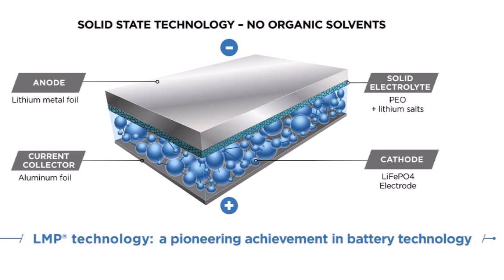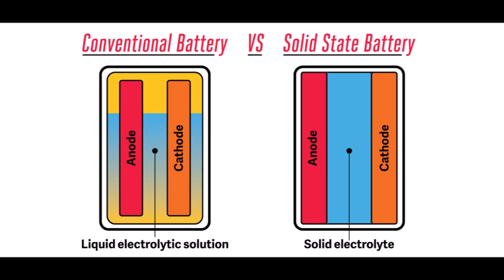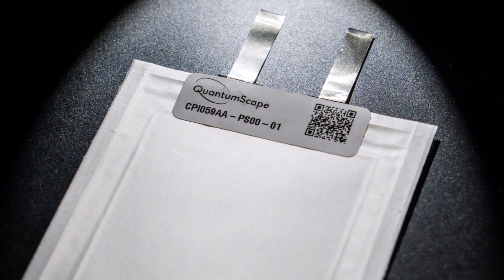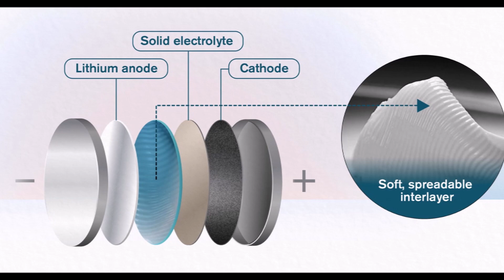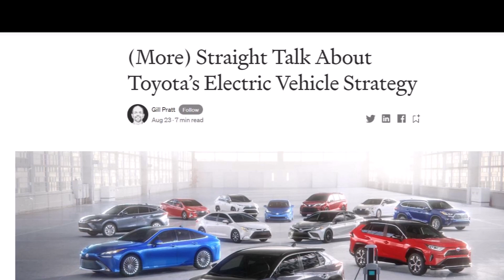Toyota Just Claimed 745 Mile Solid-State EV Battery That Charges in 10 Minutes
Yesterday Toyota claimed a major breakthrough in solid-state battery technology, potentially revolutionizing the electric vehicle (EV) industry. The Japanese company claims it can develop a solid-state battery with a range of 745 miles and a charging time of just 10 minutes. Additionally, Toyota believes it can halve the weight, size, and cost of batteries, which could lead to significant advancements in EV design.

Solid-state batteries, compared to liquid-based batteries, offer several advantages, including improved safety, higher energy density, and faster charging capabilities. Toyota had already been working towards integrating solid-state batteries into its vehicles by 2025.

In a significant development, the company revealed that it has simplified the production process of the battery's material, marking a significant leap forward. This breakthrough could have a transformative impact on EV charging times and driving range, addressing two critical concerns in the widespread adoption of electric cars.

Toyota's commitment to advancing solid-state battery technology represents a promising step towards a greener and more sustainable automotive future. The breakthrough could potentially accelerate the development and adoption of electric vehicles worldwide, offering a longer range and faster charging, ultimately enhancing the overall EV ownership experience.